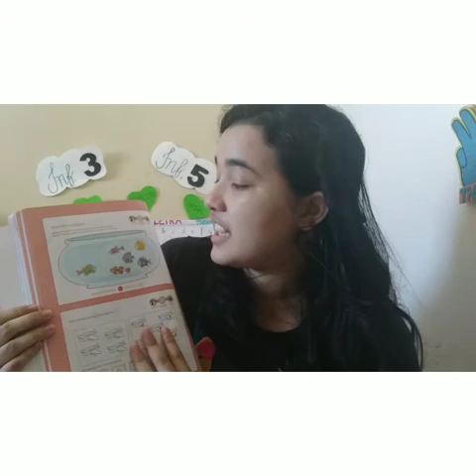Infantil 3. Matemática. 29/06/2020